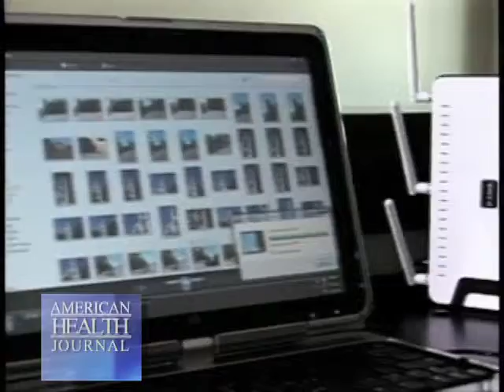Protect From Dangers of Cell Phone Use Video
how-can-you-protect-yourself-from-the-dangers-of-using-cell-phones-with-camilla-rees